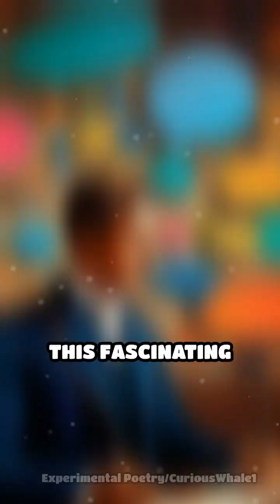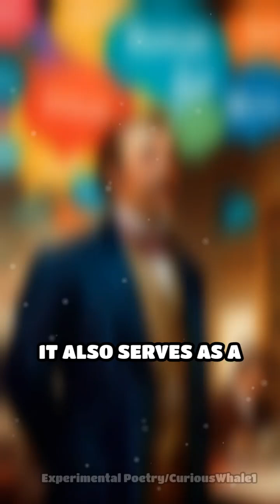The Clever Hans Phenomenon Unveiled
Discover the Clever Hans Effect! How animals seem to understand us. Dive into this fascinating psychological phenomenon.